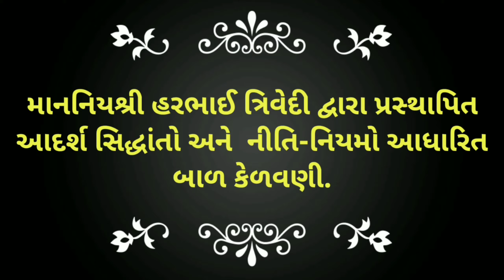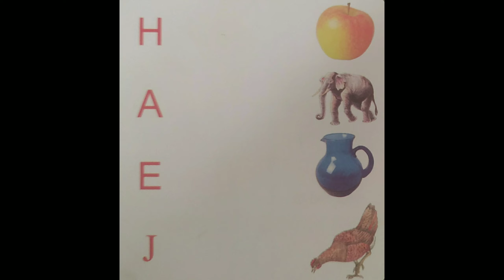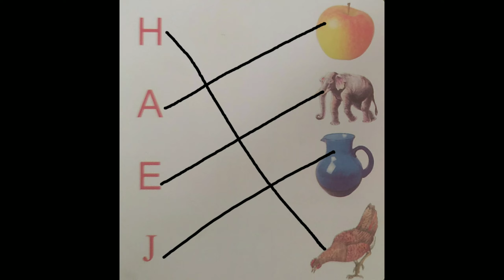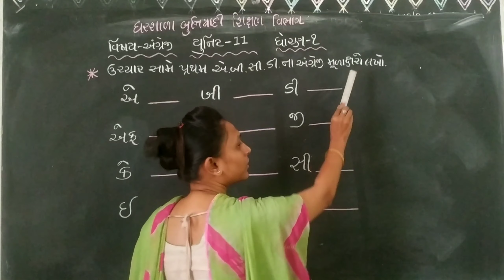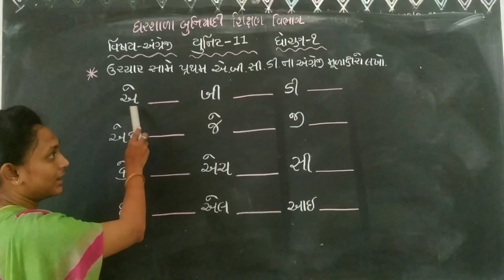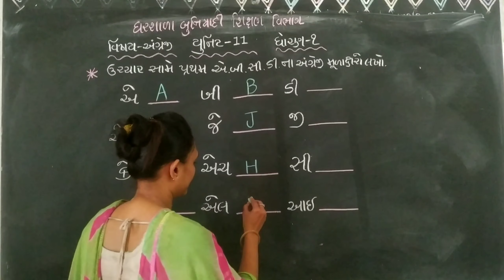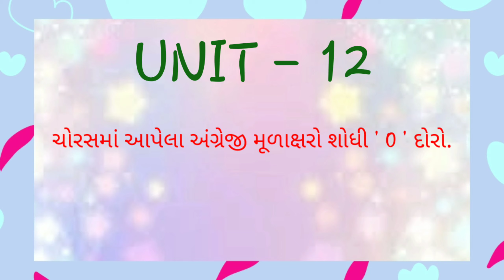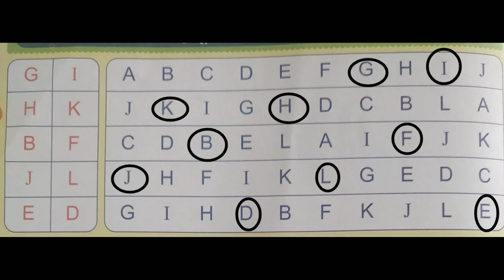ધોરણ - ૧ અંગ્રેજી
|| gharshala buniyadi siskhan vibhag || ધોરણ - ૧ || વિષય - અંગ્રેજી || UNIT - 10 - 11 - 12 ||